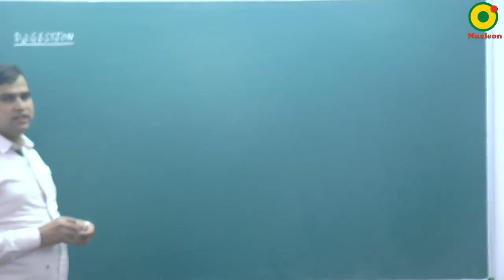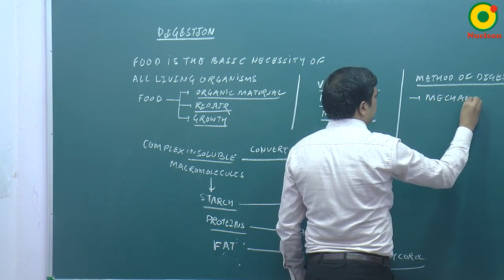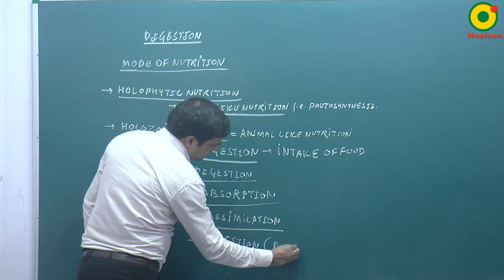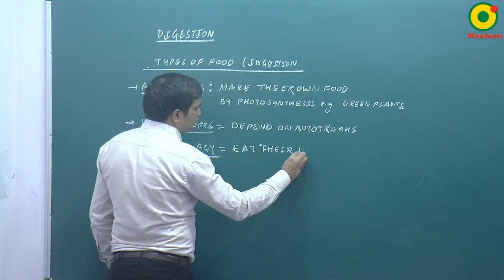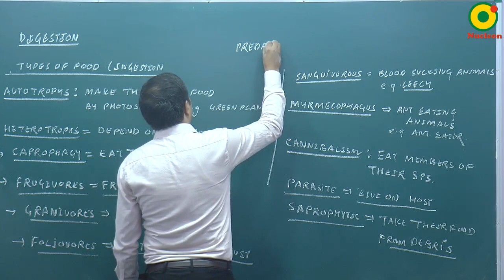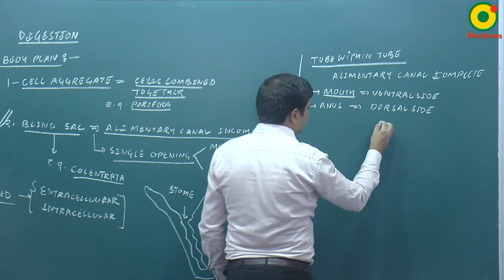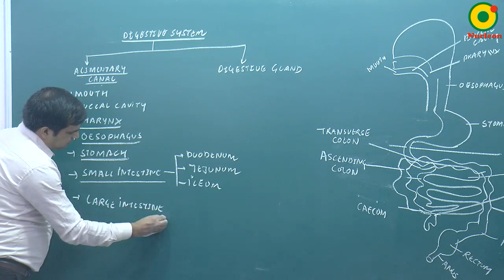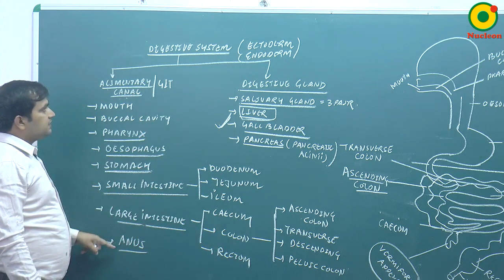Digestion- 01 By NKT Sir @ NUCLEON NEET Biology KOTA